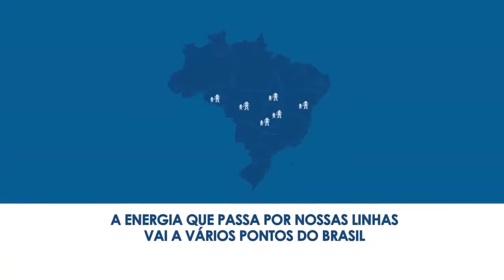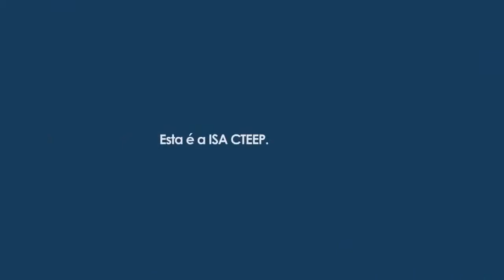[TRPL3 / TRPL4] - ISA CTEEP Transmissão Paulista - Vídeo Institucional - 2020 - PORTUGUES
A ISA CTEEP (Companhia de Transmissão de Energia Elétrica Paulista) é uma empresa concessionária de transmissão de energia elétrica brasileira. Companhia de capital aberto com ações negociadas na B3, a ISA CTEEP tem como principais controladoras a ISA, um dos maiores grupos de transmissão de energia elétrica da América Latina, e a Eletrobras, maior empresa de energia brasileira, além de 60 mil acionistas pessoas física e jurídica.
É considerada uma das principais concessionárias privadas de transmissão de energia elétrica do Brasil e responsável pela transmissão de 30% de toda a energia elétrica produzida no Brasil e 60% da energia consumida na região Sudeste e de quase 80% do consumo no estado de São Paulo.
A CTEEP (Companhia de Transmissão de Energia Elétrica Paulista) foi criada em 1999 após da divisão dos ativos da estatal paulista Companhia Energética de São Paulo (CESP), dentro do programa de privatização do governo estadual. Em 2001, a CTEEP incorporou a Empresa Paulista de Transmissão de Energia Elétrica (EPTE), resultante do desmembramento da Eletropaulo.
A privatização aconteceu em 2006 em leilão pelo governo paulista. Com o grupo colombiano ISA conquistou o controle da Companhia, adquirindo 50,1% das ações ordinárias (com direito a voto). No mesmo ano, a ISA arrematou, em leilão promovido pela ANEEL a concessão para construção da linha de transmissão Neves 1-Mesquita, que passa por 14 municípios mineiros, entre as cidades de Contagem e Ipatinga. Esse empreendimento deu origem à subsidiária Interligação Elétrica de Minas Gerais (IEMG).
Em 2007, a participação do Grupo ISA aumentou para 89,4% das ações ordinárias e 37,5% do capital total da ISA CTEEP.
Companhia de capital aberto com ações negociadas na BM&FBOVESPA, a ISA CTEEP tem como principais controladoras a ISA, um dos maiores grupos de transmissão de energia elétrica da América Latina, e a Eletrobras, maior empresa de energia brasileira, além de 60 mil acionistas pessoas física e jurídica.
A ISA CTEEP conta com uma infraestrutura formada por 12.993 quilômetros de linhas de transmissão, 18.782 quilômetros de circuitos, 2.488 quilômetros de cabos de fibra ótica e 107 subestações com tensão até 550 kV.
Sediada na cidade de São Paulo, a Empresa conta com cinco Regionais, todas instaladas em municípios paulistas (São Paulo, Cabreúva, Taubaté, Bauru e Jupiá), um Centro de Operação de Transmissão (COT), em Jundiaí; e um Centro de Operação de Retaguarda (COR), em Cabreúva. Em 2011, a CTEEP registrou uma receita operacional líquida de R$ 2,9 bilhões e lucro líquido de R$ 915,3 milhões.
A principal fonte de receita da Companhia provém do uso de seu sistema de transmissão por outras concessionárias de energia elétrica, agentes do setor e consumidores livres. Desde junho de 2006, a CTEEP é controlada pela ISA, maior grupo de transmissão de energia da América Latina.